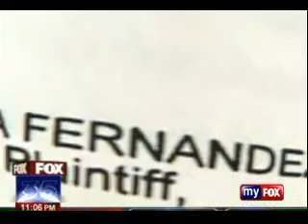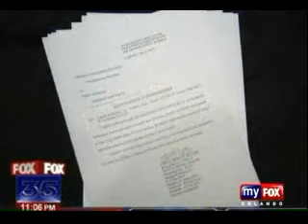Questions In Civil Case Against Casey Anthony Released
FOX
1/30/09